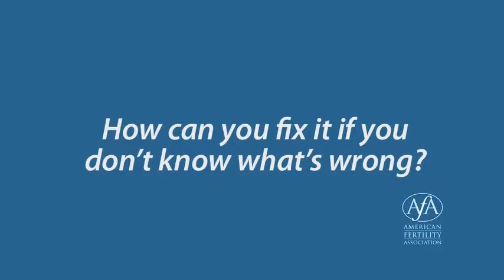Unexplained Infertility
How do you treat, let alone explain, the unexplainable?  Jason Giffith, M.D. of the Houston Fertility Institute unravels the complexities of unexplained infertility in this short video.

This video is made possible by a grant from Attain Fertility® Centers, an IntegraMed Specialty and provider of the Attain® IVF Programs.